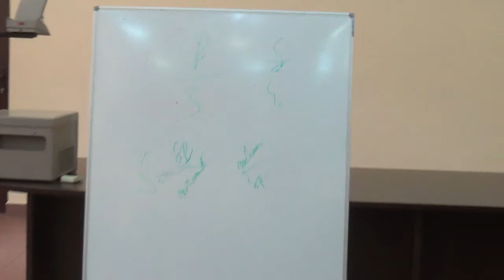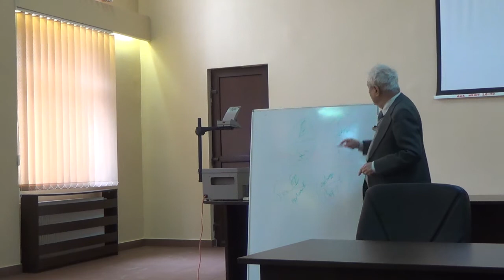Seminar APLR 29.11.2014 - Formule in psihoterapie - IDEEA continuare - partea a 2-a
Prezinta:
Prof. dr. Aurel ROMILA